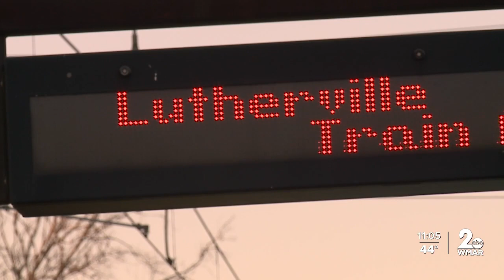MTA releases transit proposals for better travel, some aren't happy about it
MTA is working on a way to get people to and from the city with ease, however, this idea heavily involved construction in Towson.

This is why the Greater Timonium Community Council hosted a meeting with MTA to gain community feedback.

Most of the proposal will start on York Road. There are seven alternatives, which included two light rail trails, four bus rapid options, and a subway option–that many didn't mind entertaining.